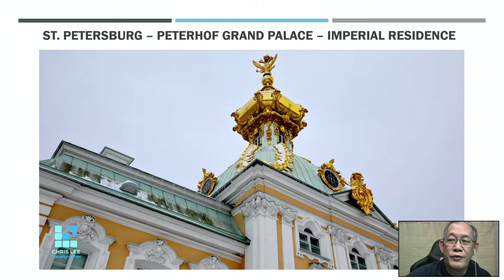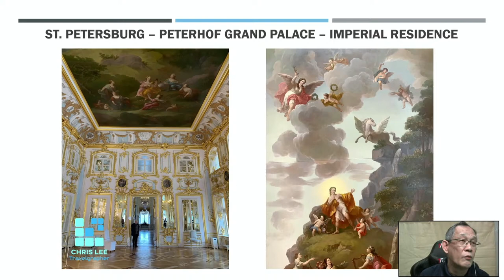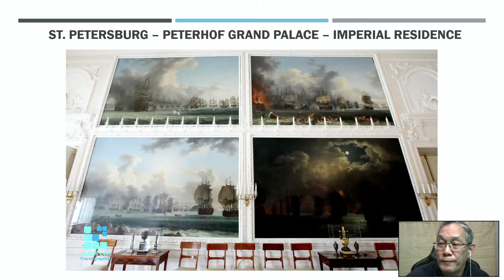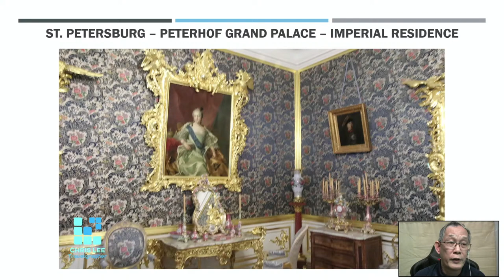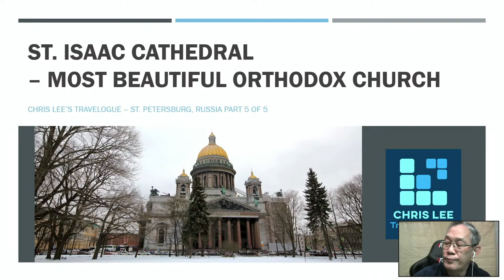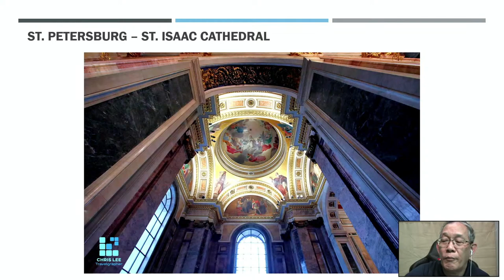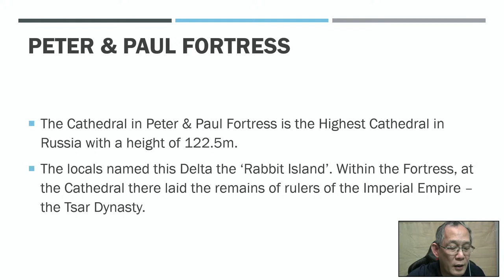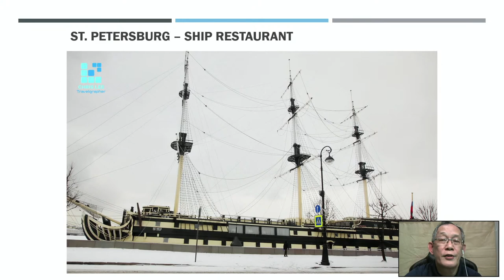Peterhof Grand Palace - An awesome and eye-opening tour - St. Petersburg #2 - Russia Part 5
A photographer turn YouTuber with the aim of sharing his travel journey to the world.